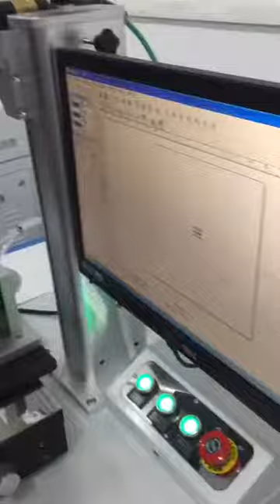200w Scanner laser welding machine weld lithium 18650 battery from OPTIC LASER